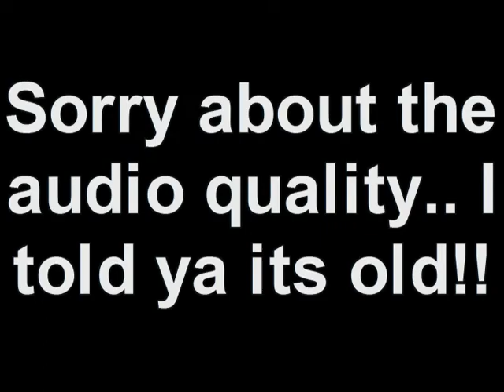Vomit on da carpet!!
Old prank call i did askin to get my carpets cleaned cuz an entire party vomited at the same time